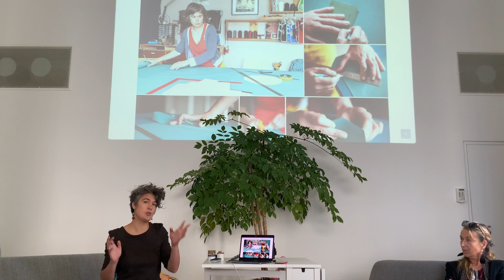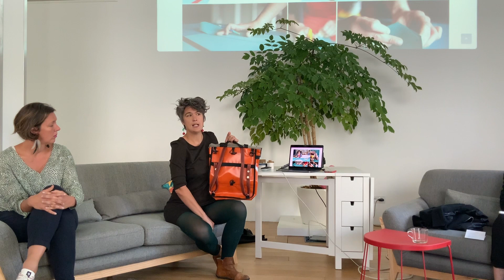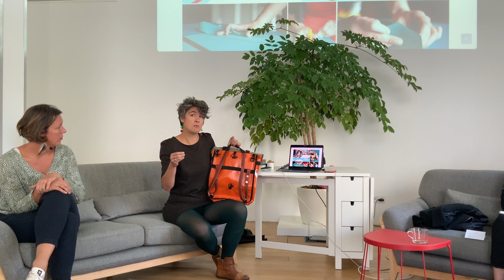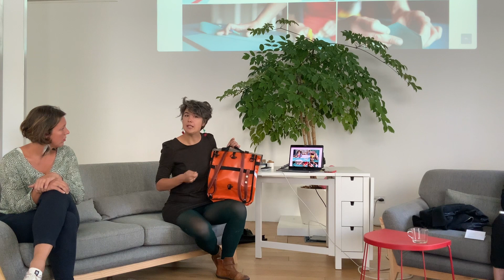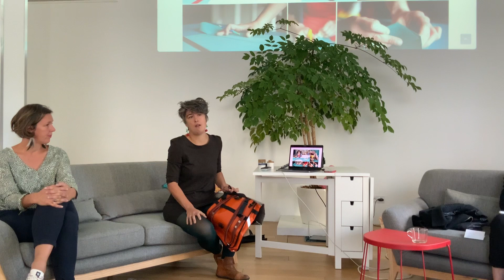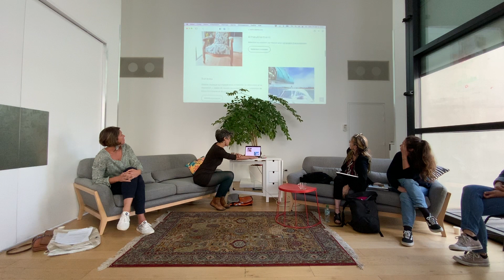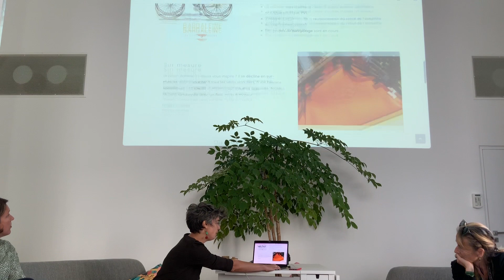Entreprendre dans la boucle (4/6) → [Atelier de la Baleine à Bosse] Alexia Vermont-Desroches •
Festival Design & Économie Circulaire(s) •
SaintMalo • 22 — 24 sept. 2022
 à la Manufacture du Printemps
L'atelier de la baleine à bosse est un projet de Alexia Vermont-Desroches qui recycle de chutes de l''industrie textile pour produire, dans une démarche d'économie circulaire, des objets qualitatifs bien conçus pour un usage citadin à vélo.

Cette vidéo intègre une série de 5 présentations de projets et une table ronde. pour tout accéder regardez cette playlist dédiée

Présentation de projets "Entreprendre dans la boucle"
1) Ondine Hingant : Odicy Cosmétiques
2) Elisa Pragout : La Petite Boucle - Saint-Malo
3) Fanny Larhant : Atelier Angot
4) Alexia Vermont-Desroches : Atelier de la baleine à bosse
5) Laurence Loaëc : Llama 13
6) Table ronde

Préparez-vous à la rentrée pour une programmation intense autour du design à St-Malo. La 3e édition malouine de la France Design Week, propose une quinzaine d’événements (ateliers, conférences, tables rondes etc.) qui célèbrent les formes de design qui tournent rond.

La France Design Week est l’événement incontournable qui célèbre le design sous toutes ses formes et c’est partout en France. L’Institut D. assure la programmation malouine depuis sa 1re édition en 2020.

Les activités sont orientées pour les publics les plus divers : des amateurs, des étudiants de tous les domaines, des enfants, les jeunes gens, les gourmands créatifs, les professionnels de tous les champs design, porteurs de projets créatifs et oui, toi aussi.